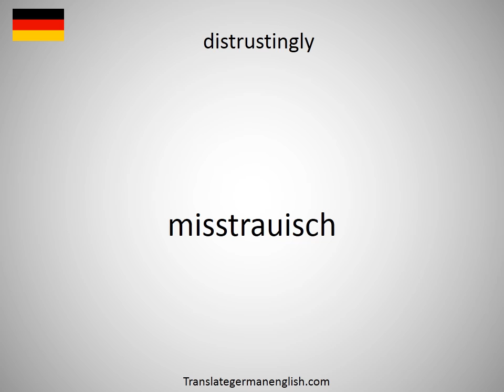How to say distrustingly in German?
How to say distrustingly in German? Learn the pronounciation distrustingly! How to Pronounce distrustingly. Expand your vocabulary, learn German words. Practice German online. Use this free pronunciation guide to practice words at a time. Learn German for free. Thank you for viewing, please like or subscribe! hoe om te sê, si të thuash, እንዴት እንደሚናገር, wie sagt man, comment dire, come dire, como dizer, как сказать, nasıl denir, cómo decir, 怎么说, πώς να το πω, hoe zeg je.